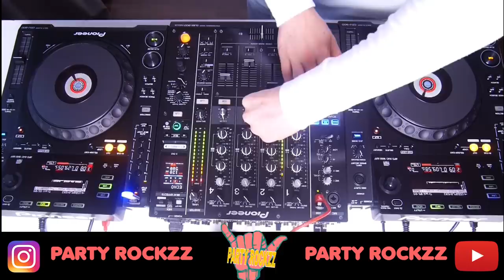BEST BOOTLEG MIX 2018 / ELECTRO HOUSE BOOTLEG REMIX I FREE DOWNLOAD HD HQ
⚠️ For a collaboration, write me Instagram @partyrockzz
⚠️ do you want to post your mix or song with me, write me an email

Diese hier gezeigte Show wird nicht kommerziell genutzt.